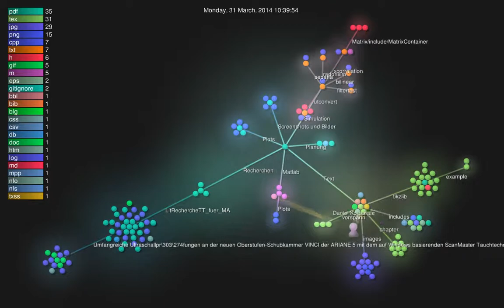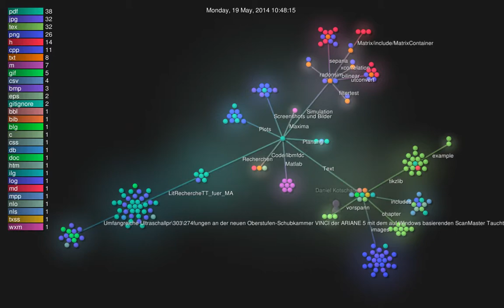development over time of my master thesis.